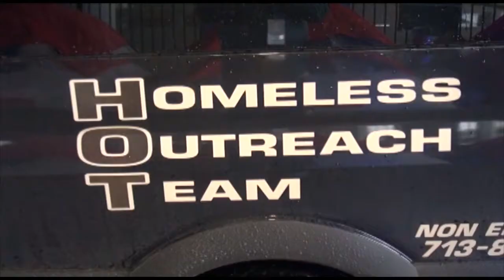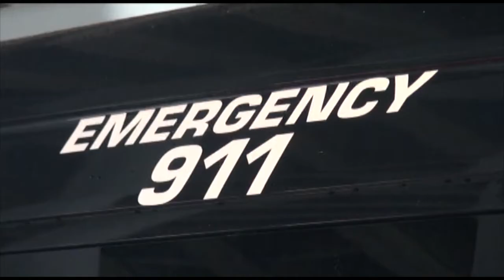LA GRAN TORMENTA INVERNAL DE HOUSTON 2018